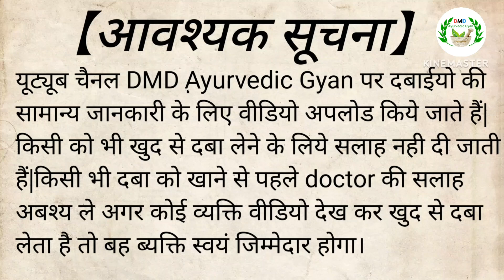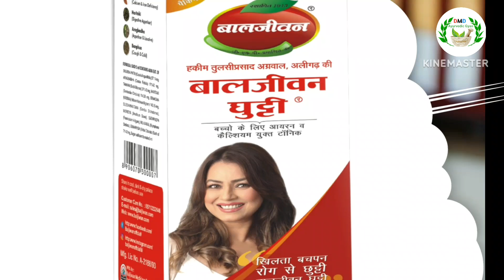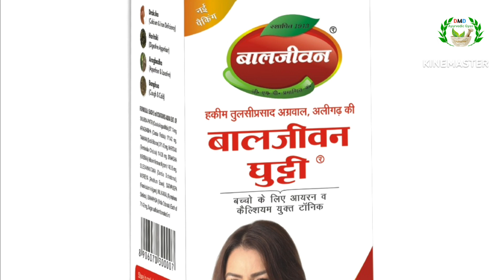Baljiwan ghutti | Baljiwan ghutti uses in hindi | Baljiwan ghutti ke fayde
Dabur Janam Ghutti Benefits | छोटे बच्चों को जन्म घुंटी कब और कैसे देनी चाहिए | Reshu's Baby Care

baljiwan ghutti | baljiwan ghutti in hindi | baljiwan ghutti uses | baljiwan ghutti side effects

बाल जीवन घुट्टी BALJWAN GHUTTI USE IN HINDI REVIEW SIDE EFFECTS

Bal Jeevan Ghutti uses & Benefits | Bal Jeevan Ghutti Review बाल जीवन घुट्टी के क्या फायदे हैं?